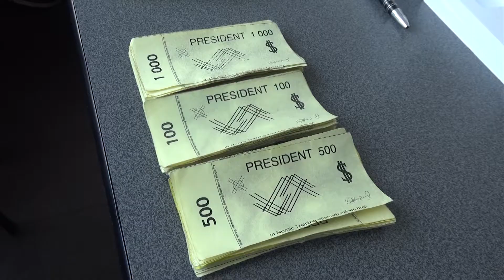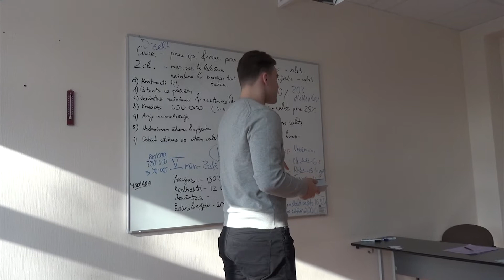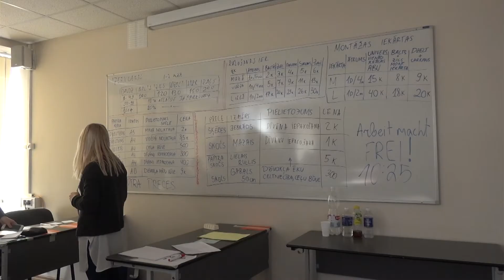Aizvadīta biznesa simulācijas spēles “Bizness 24h” 2018 otrā kārta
Banku augstskolas organizētā biznesa simulācijas spēle “Bizness 24h” arī 2018.gadā pulcē gandrīz 600 skolēnus no visas Latvijas, kuri 3 interesantu un aizraujošu spēles kārtu noslēgumā noskaidros, kura komanda iegūs kāroto “Biznesa guru” titulu un nogaršos prāvu kumosu no bagātīgā balvu fonda kliņģera.